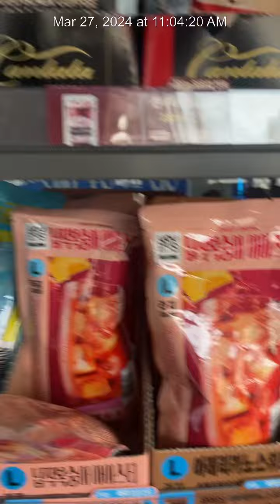Convenientn store has everything and yams cooked over coals.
The convenient stores have e everything u need. Found some yams being cooked over coals-so reminded me of the kdrama “crash Landing On You”.
Wish we had these kinds of things in Cali.